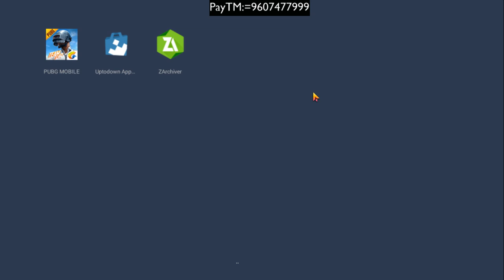PUBG MOBILE LIVE | RUSH GAMEPLAY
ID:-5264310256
STREAM TIMEMING 9:00 AM TO 2 PM

BHA MERE STREAM KA APAKA SABKA BAHUT SWAGT HAI

►Respect Moderators.

 📌 Sagar singh - 34Rs

💻 I7 2600K
💻 HDD 500GB
💻 RAM 8GB
💻 GPU GT 1030 2 GB